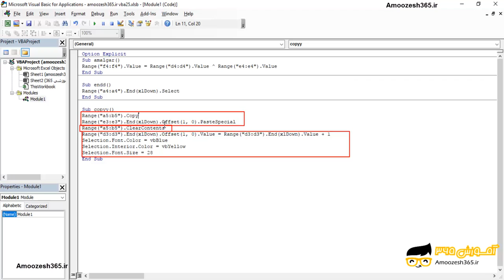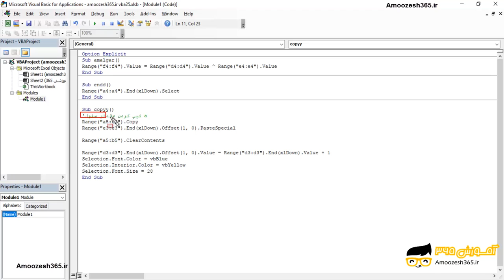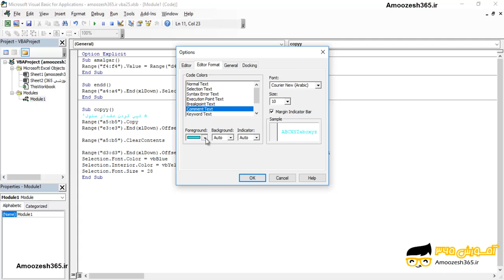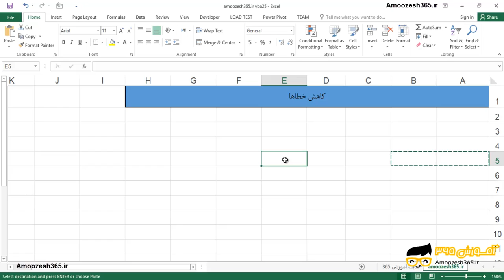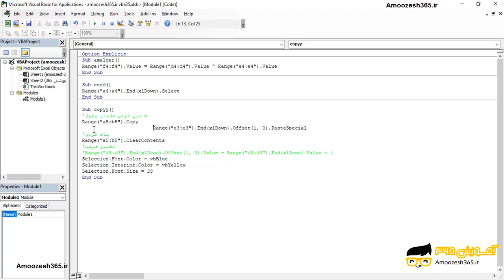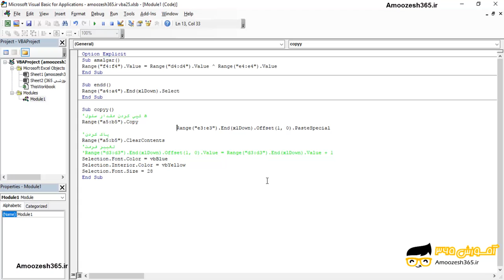کاهش خطاها در ماکرونویسی اکسل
کاهش خطاها در ماکرونویسی اکسل از دوره آموزش کاربردی ماکرو نویسی اکسل- بخش پنجم